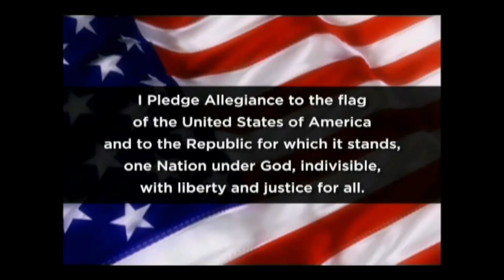Wednesday, August, 23, 2023